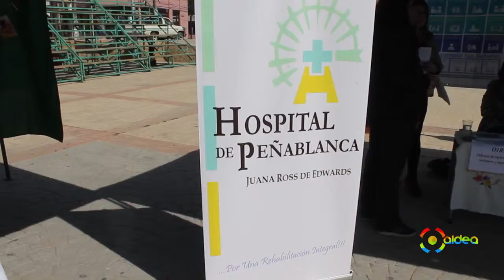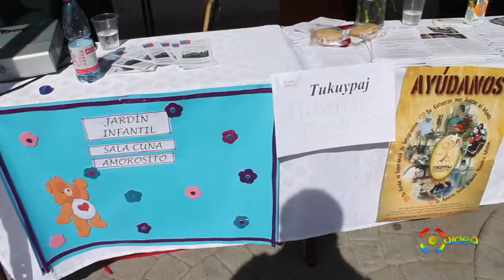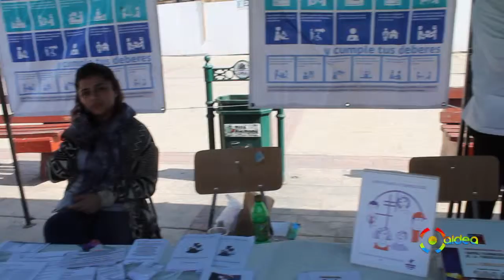Puertas abiertas de Hospital de Peñablanca en centro de Villa Alemama